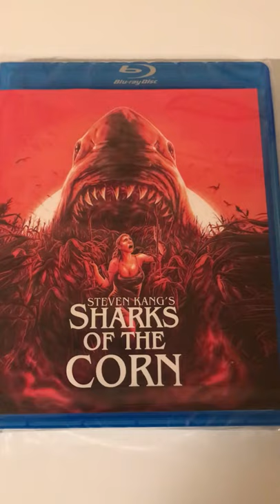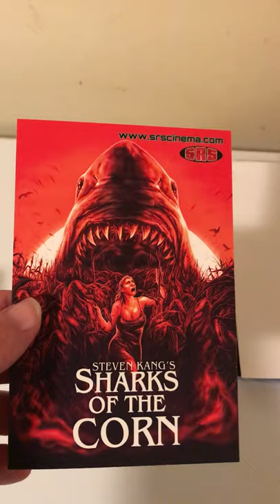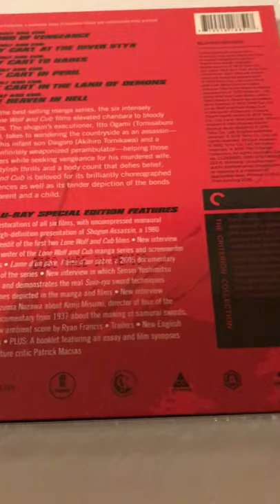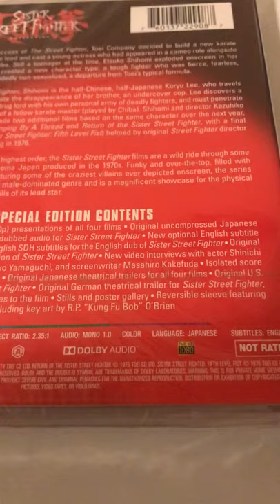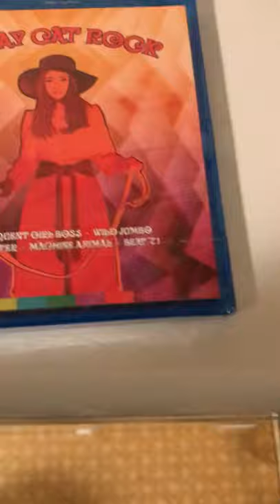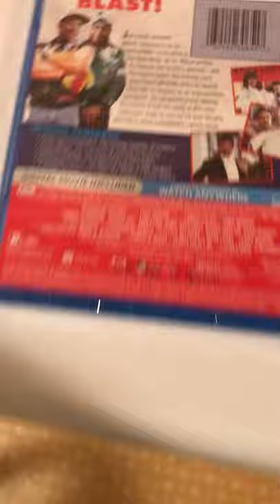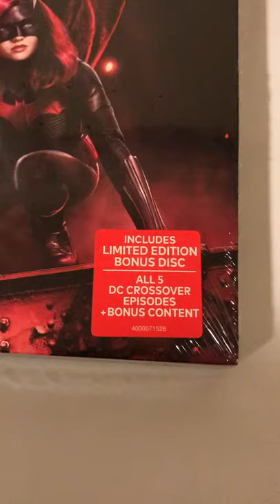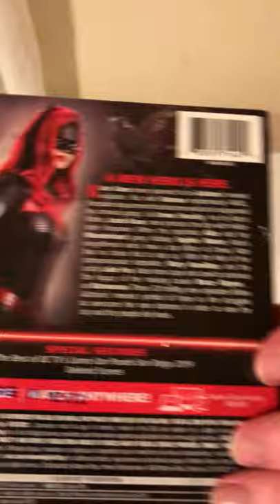New pickups from SRS Cinema and Bestbuy